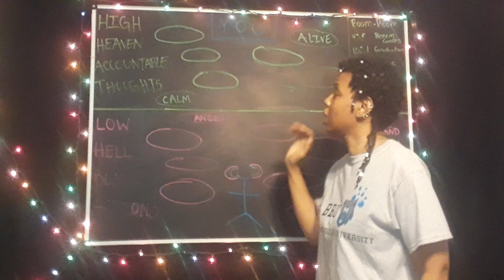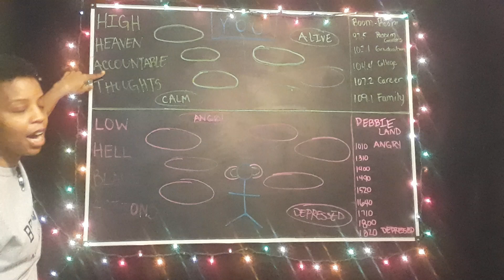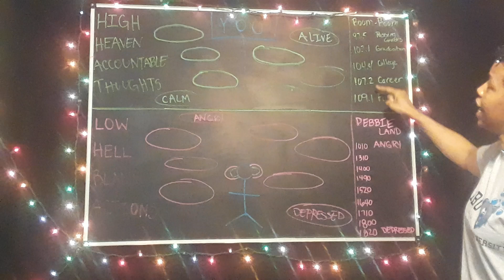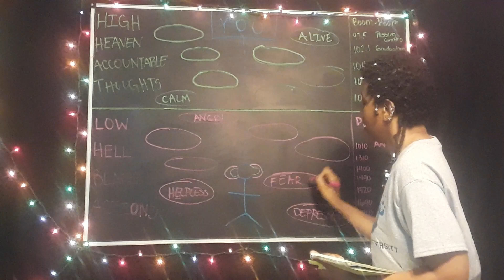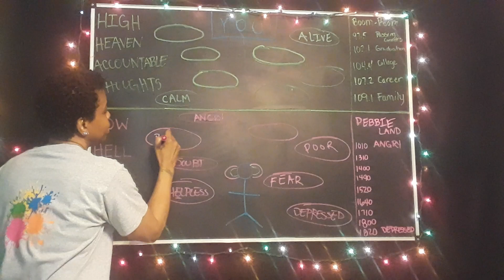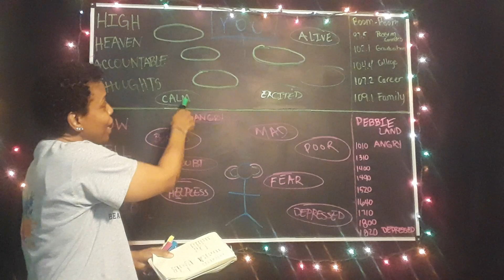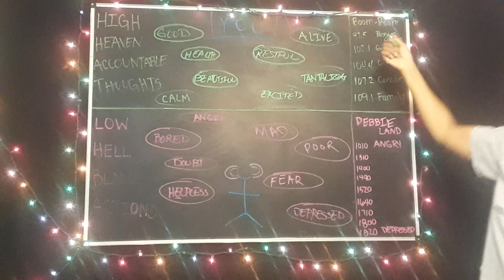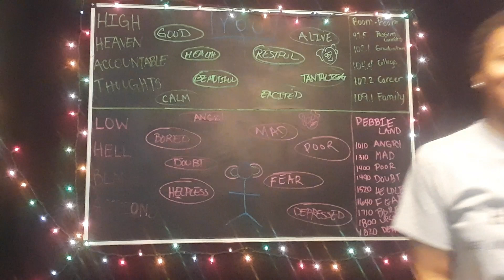Class Project: The Metacognition Game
Class project teaching low academic students how to think about what they are thinking about to attain self regulation which will produce higher grades in the future.